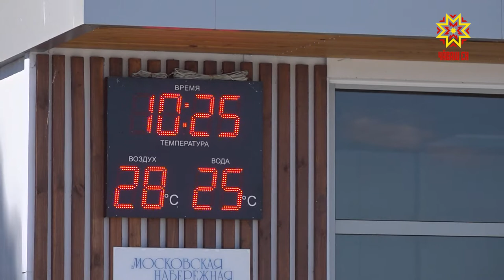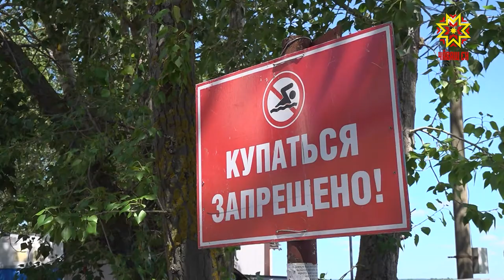Шыв хĕрринче тимлĕ пулмалла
Хĕвел хĕртнĕ вăхăтра чылайăшĕ шыва кĕме, кимĕсемпе ярăнма кăмăллать. Çемьепе пĕрле çыран хĕрринче канни – çуллахи вăхăтра чун йăпатмăшĕ.  Çапах та çак киленĕç хăш чухне хăрушă инкек патне илсе çитерме пултарать.  Çак авăра çакланас мар тесен шыв хĕрринче хăрушсăрлăх йĕркине кашнийĕнех пĕлмелле кăна мар, çирĕп пăхăнмалла та.